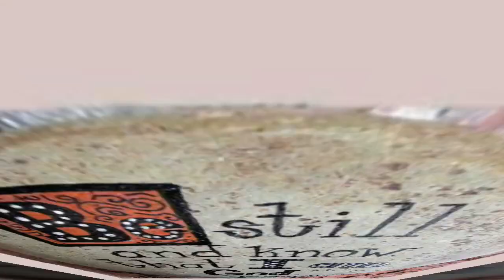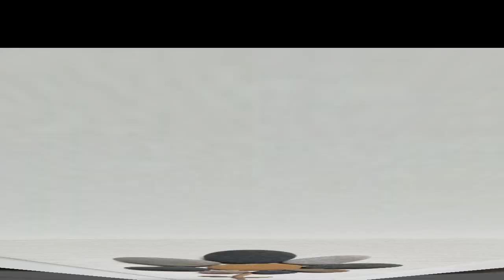Fabulous and gorgeous pebble stone painting ideas